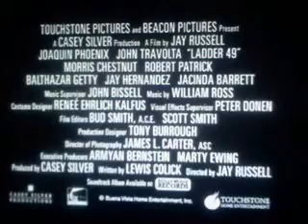BÜYÜK HAZİNE (NATIONAL TREASURE) WALT DISNEY HOME ENTERTAINMENT VCD AÇILIŞ FRAGMANLARI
BU AÇILIŞ FRAGMANLARI ARASINDA YER ALANLAR:
BİR OTOSTOPÇUNUN GALAKSİ REHBERİ SİNEMA FRAGMANI
EKİP 49 (LADDER 49)
KRAL ARTHUR (KING ARTHUR)